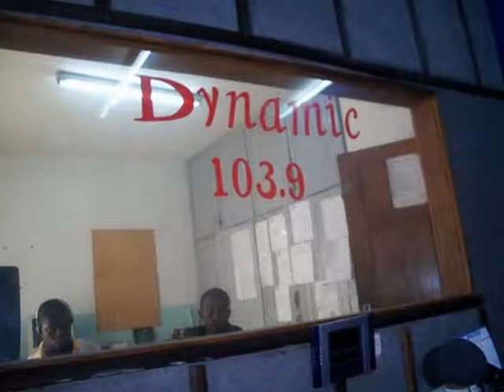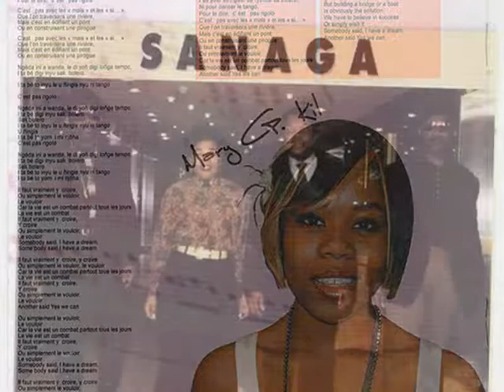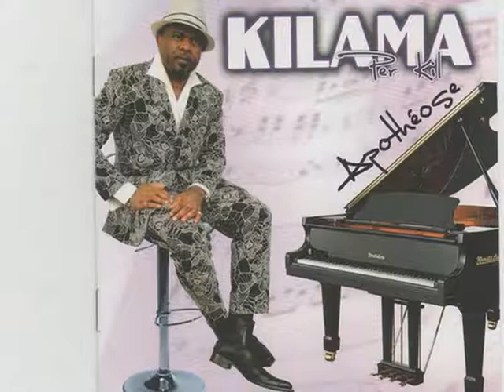Kilama le chantre de l'authenticité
Video Album Web